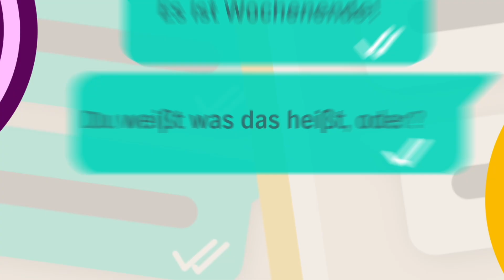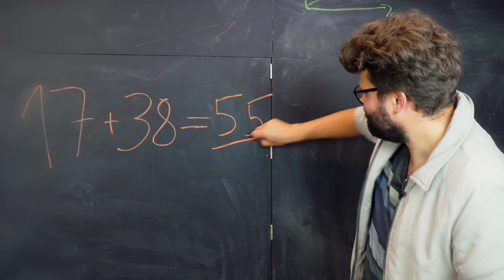SCHLEIM im SCHULBUCH? | TOGGO SHOW mit Sarah und Jonas | Ganze Folge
Schleim im Schulbuch? Wie das geht erfahrt ihr von Lisa bei Selbstgemacht. Sarah und Jonas machen Sport und zeigen euch coole Tricks mit dem Springseil. KIDZ BOP sind wieder auf der TOGGO Tour und spielen Songs erraten. Sarah und Jonas zeigen jede Woche alles gegen die Langeweile – Spaß, Basteln, Aktionen und mehr.